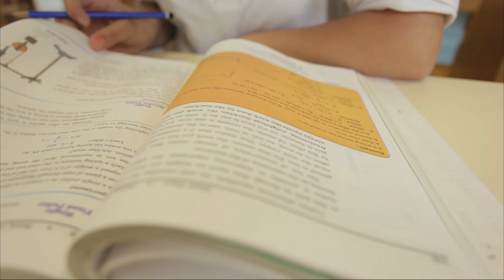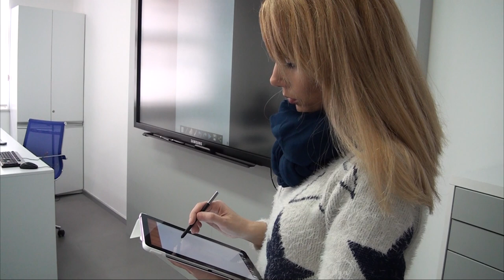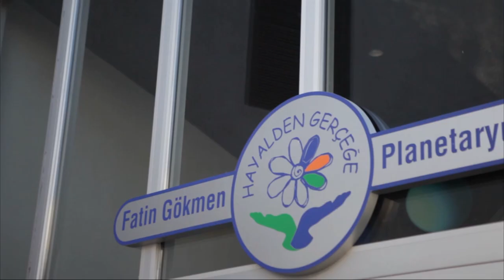Darüşşafaka Tanıtım Filmi